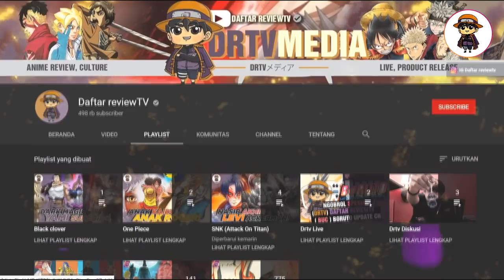Para Shinobi yang Mencuri Teknik Terlarang Dan Malah Populer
Sejarah ninja mencatat bahwa mereka mereka ini pernah mengambil teknik terlarang dan menjadikanya kekuatan andalan, mereka para ninja yang mencuri teknik terlarang ini memang terbilang istimewa, karena beberapa diantaranya masih tersisa diera boruto

dimana diera sekarang ini semua bisa dipercepat dengan kagaku ninggu atau sains ninja lainya, kalau diera masa lalu, ada cara untuk mempercepat menguasai teknik yaitu dengan mempelajari gulungan gulungan Rahasia tersebut, Salah satunya adalah milik Hashirama senju